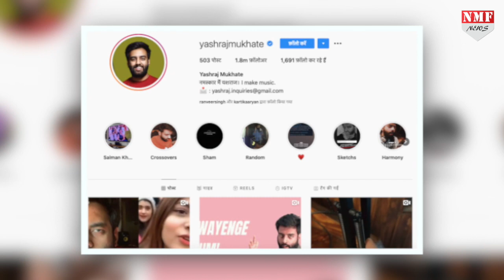Shilpa-Raj ने कहा- यहां PAWRI HO RAHI HAI ! देखिए मजेदार वीडियो !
शिल्पा शेट्टी और राज कुंद्रा का भी पॉरी वर्जन सामने आया है। इस वीडियो को फैंस जमकर शेयर कर रहे हैं।

PRODUCER :- NAMRATA
EDIT :- VIKAS SHRIWASTWA